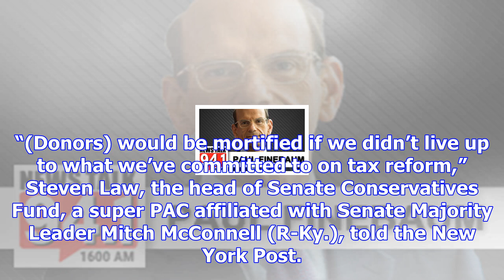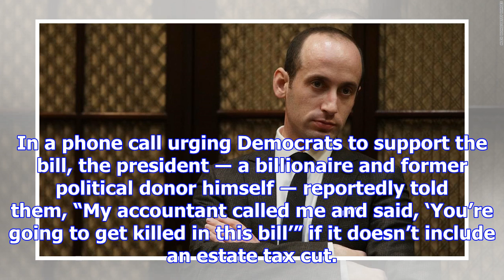Republicans admit that ceos and donors really need the tax cut bill to pass -- or else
7.5k 360 WASHINGTON ― The White House and congressional Republicans have sought to portray their tax...